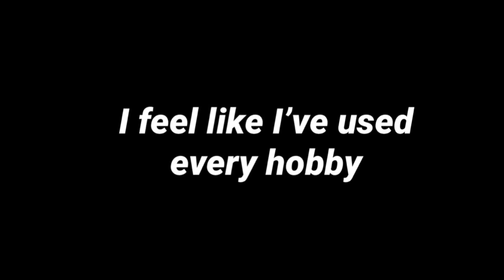It’s life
Anyone else?